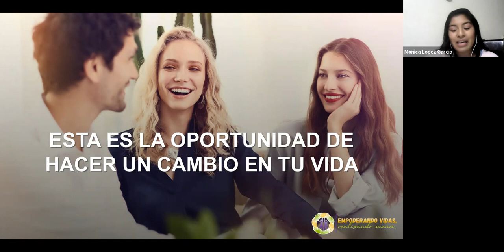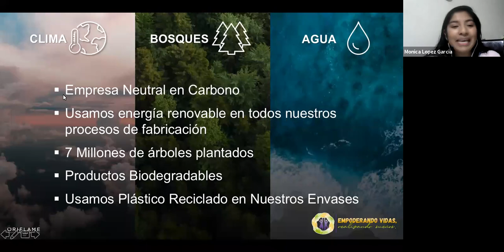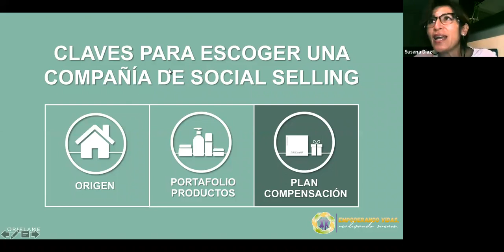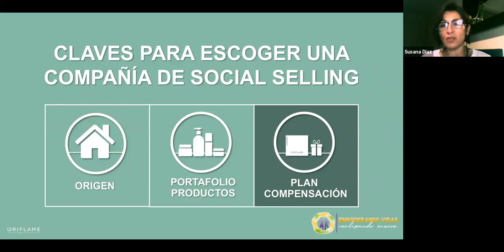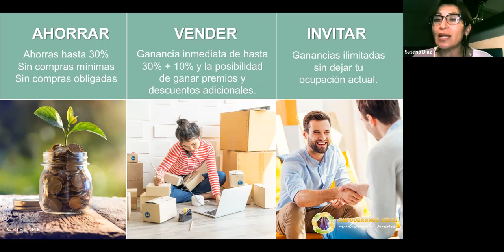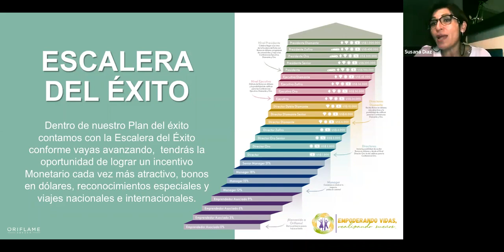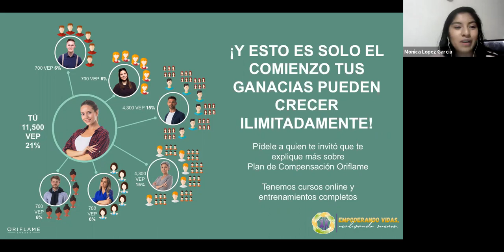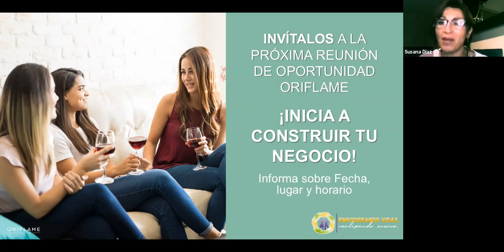Reunion de Oportunidad Moni Lopez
Te preocupa tu situación financiera? Que harás cuando te jubiles con lo que te toca? O que ni siquiera vas a alcanzar jubilación?
Escucha esta super alternativa y comienza a ver por tu futuro financiero

Comunicate con la persona que te envio este video o directamente conmigo
Para los demas paises mandame whats y te envio link de registro